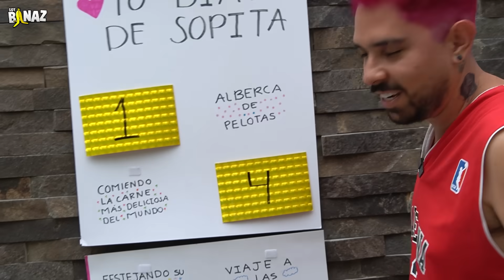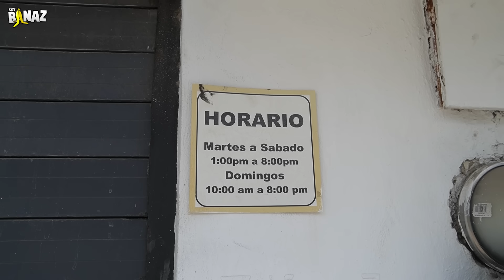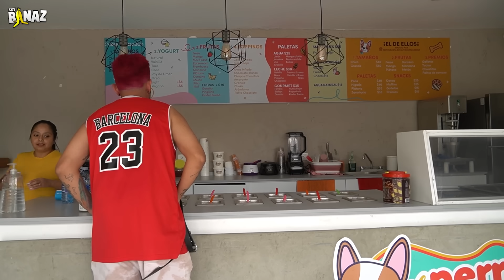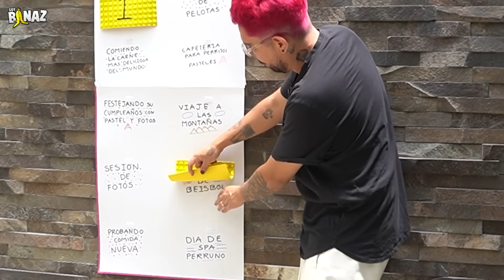VOY POR UN HELADO ESPECIAL CON MI PERRITA | EPISODIO 8 DE 10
En este octavo día de 10 sorpresas que le tengo preparadas a Sopa, mi perrita... Nos lanzamos a una cafetería especial donde nos pudimos comer un super helado especial y pudimos compartir un momento muy lindo.